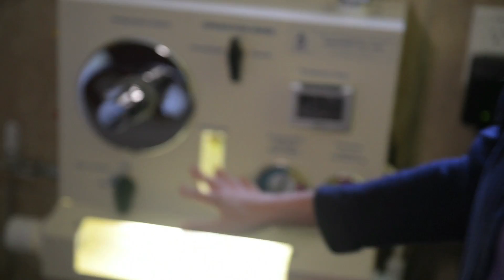Diabetes Recovery at Hippocrates Health Institute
Learn more about how we can help you with Diabetes at Hippocrates Health Institute by visiting